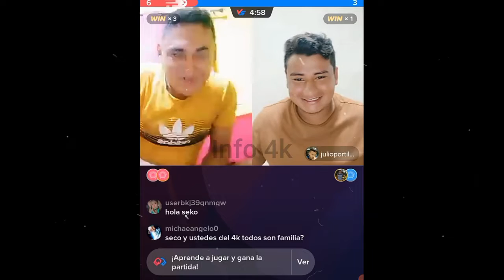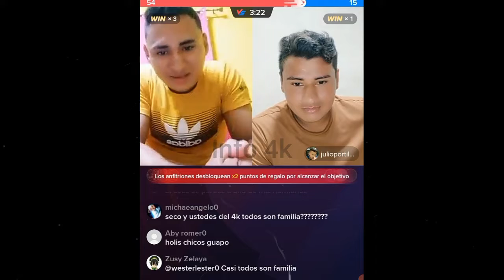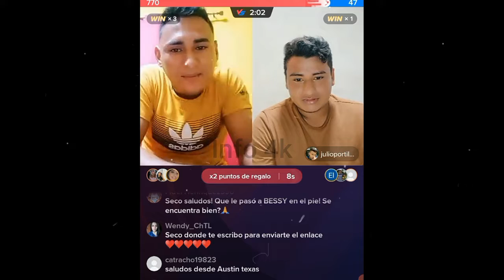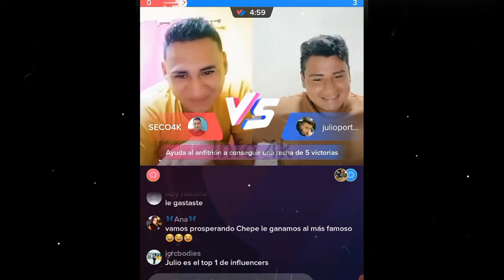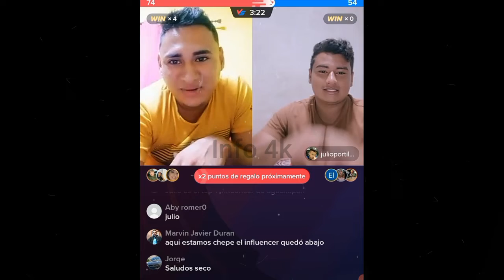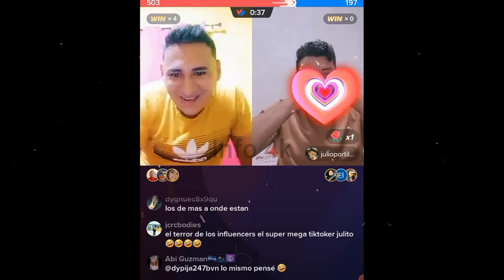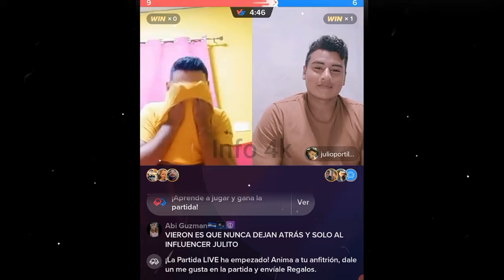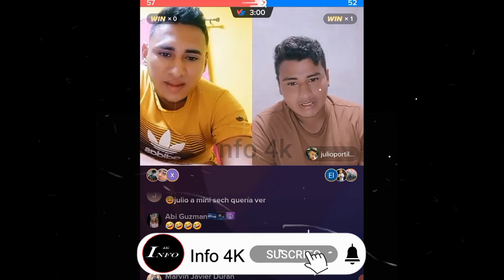EL SECO EN BATALLA CON GRAN INFLUENCERS SALVADOREÑO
Nano
Nano Nano
nano nano
pizzero
Pizzero
Nayeli